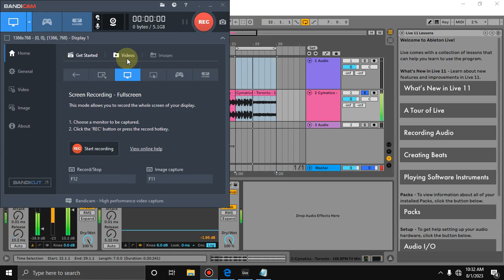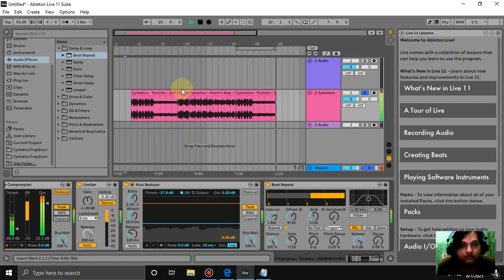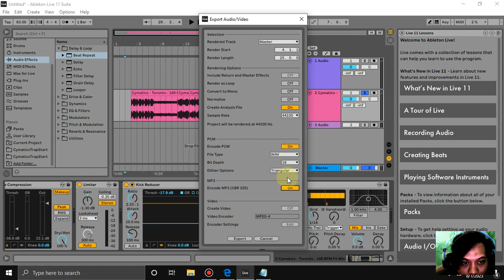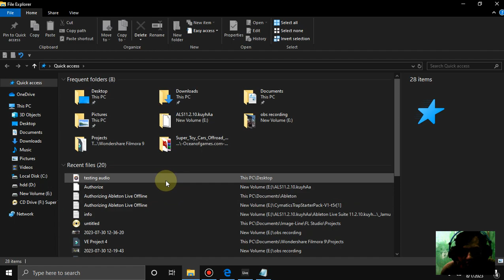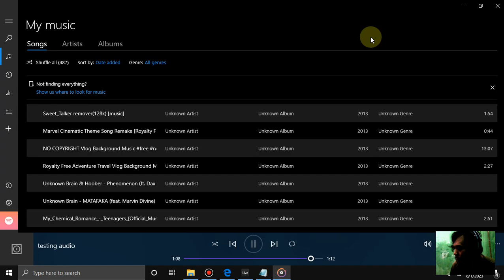bikin music dj versi pemula(pake sample doang) #1